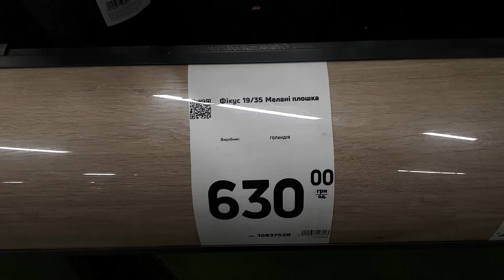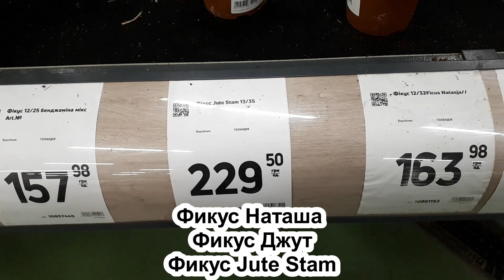ОТЛИЧИЯ в сортах ФИКУСОВ. Робуста. Моклейм. Фикус лировидный. Фикус Мелани и другие сорта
В обзоре фикусов рассмотрим сорта фикусов, их специфику. Не каждый сорт растет одинаково. Особенно фикус Лировидный.

Как правильно укоренять фикусы, подробнейший обзор в видео

Кокосовый субстрат. Все ПЛЮСЫ и МИНУСЫ. За что я люблю, и за что НЕ люблю кокосовый субстрат